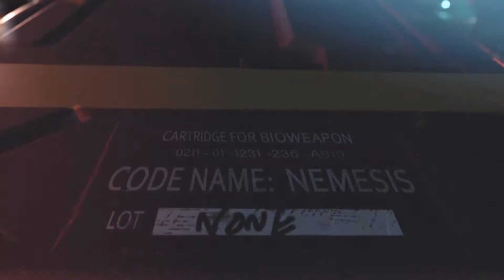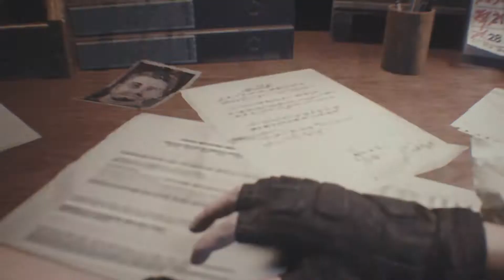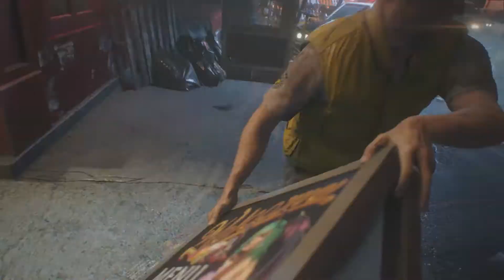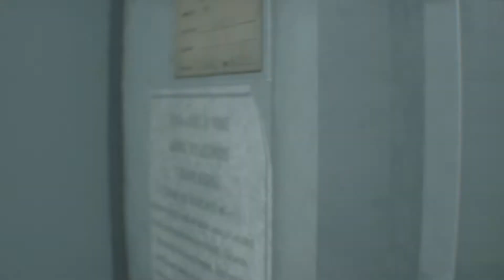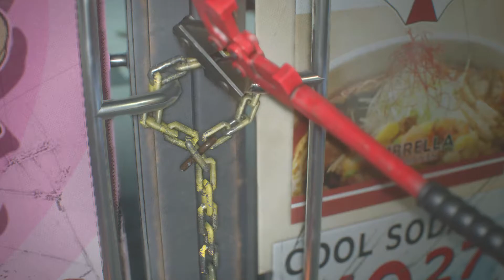Resident Evil 3 Inferno Walkthough Mode RE3 Above Nightmare Mode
Welcome To Inferno Mode where Zombies are Rougher, with more poping out then normal and more Damage Dealt to Jill/Carlos from her home to
Meeting Carlos and activating the Power for the train, with coins that help Greatly Dodgeing and Assault Coins